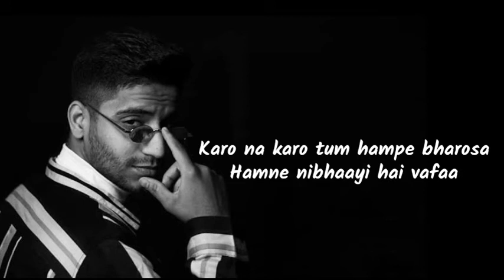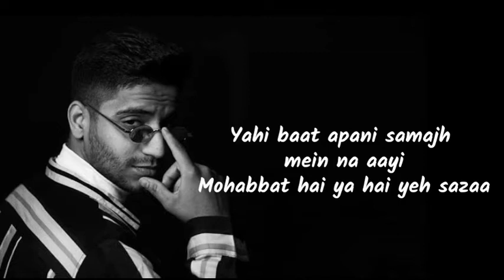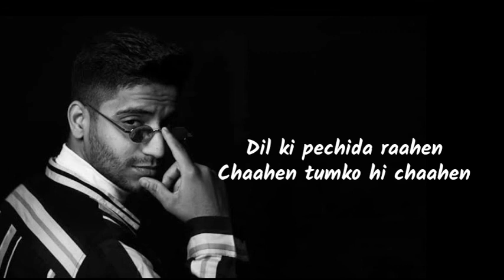Samjho na | Cover Vicky Singh| Lyrics Song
Song: Samjho Na Kuch To Samjho Na
Album: Aap Kaa Surroor
Singer: Himesh Reshammiya
Music Label: T-Series

Vicky Singh